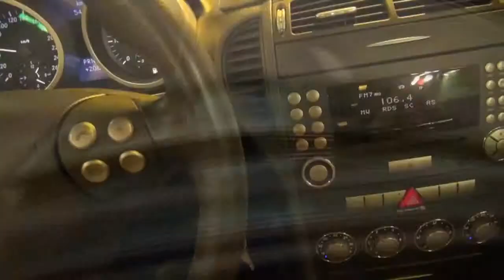LEIDER VERKAUFT: Mercedes Benz SLK 280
Erstzulassung: 02/2006
Benzin:            E10-geeignet
Umweltplakette: 4 (Grün)
Getriebe:        7-Gang Automatik

● Schöner SLK in einer seltenen Farbkombination: Dunkelgrünmetallic (British Racing Green) und Sitze in Nappaleder Tobaccobraun.
● Inspektionen bei Mercedes-Benz
● Schöner Zustand und unfallfrei
● Größere Batterie, Sitzheizung, Tempomat
● Mobilfunkschale für iPhone 4
● Zusätzlich orig. MB Alufelgen 16" mit Winterreifen 205er (gutes Profil, 2 Jahre alt)
● Das Variodach ist dicht
● Das Beste: Die MwSt. ist ausweisbar. Ich habe den Wagen geschäftlich genutzt.